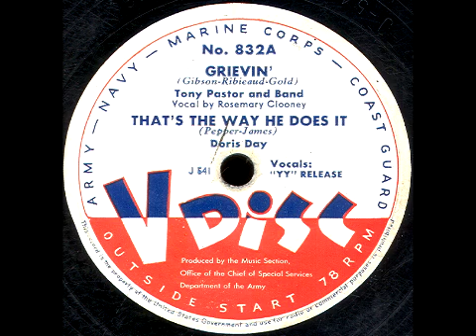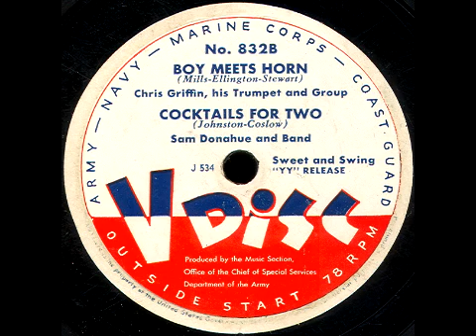V-Disc 832 Tony Pastor.Doris Day, Chris Griffin, Sam Donahue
Side A: Rosemary Clooney w/ Tony Pastor and Band.  Doris Day.  Side B: Chris Griffin, his Trumpet and Group. Sam Donahue and Band.  Issued March 1948.